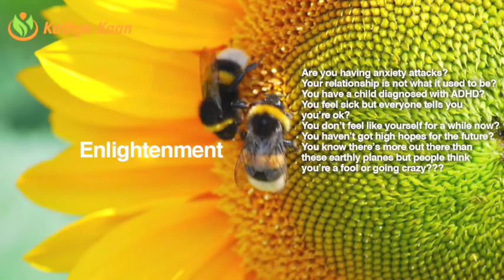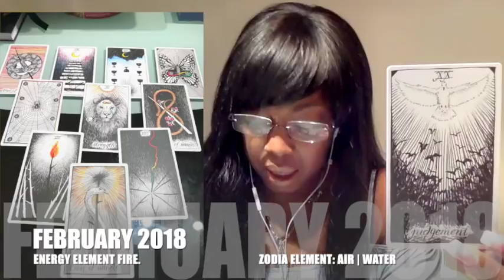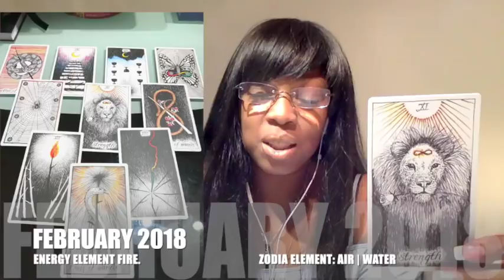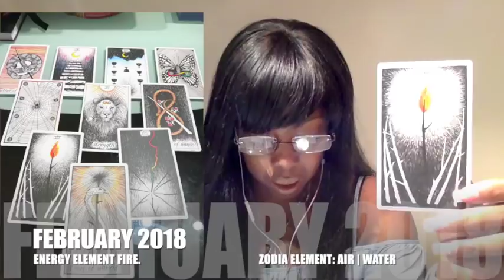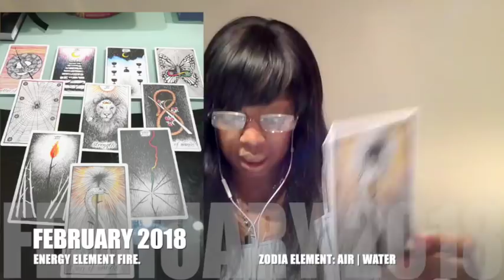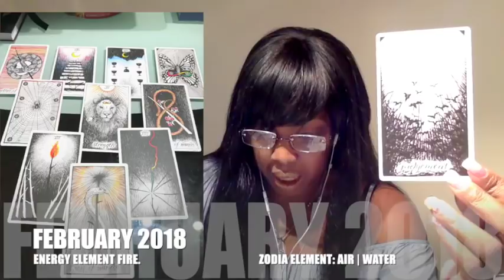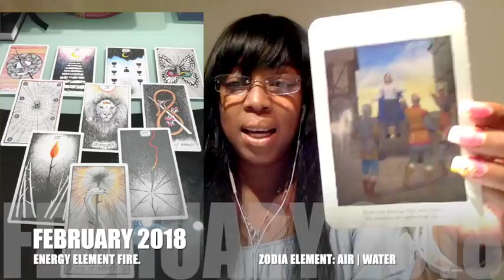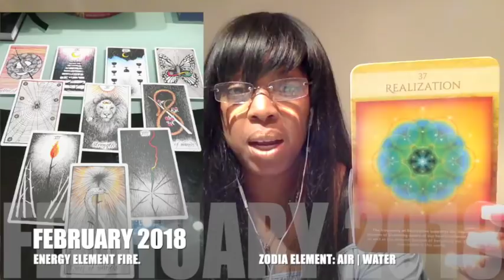AQUARIUS FEBRUARY 2018 💝 A REBIRTH & NEW START IN YOUR LIFE